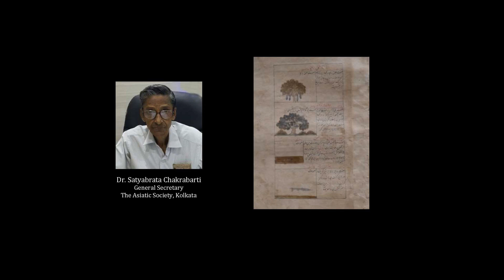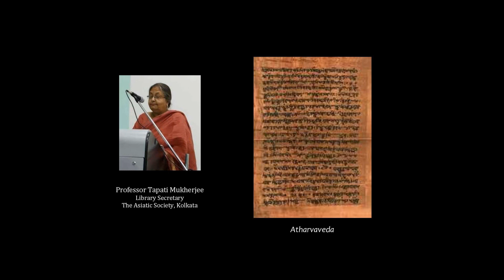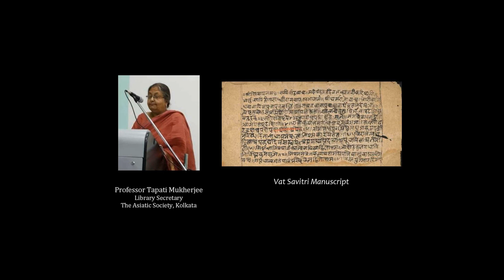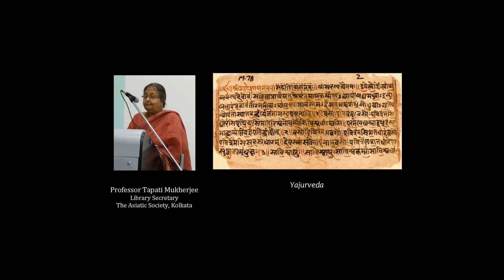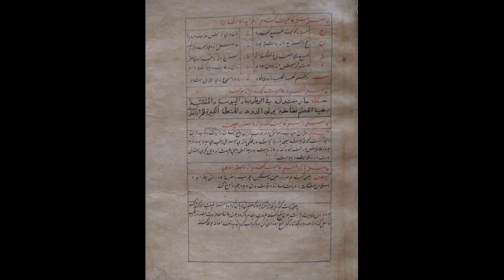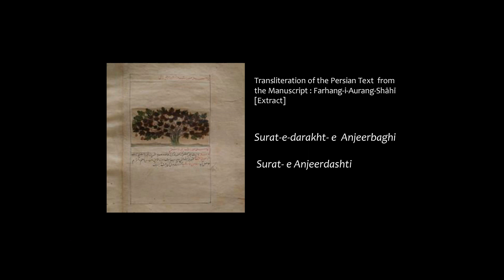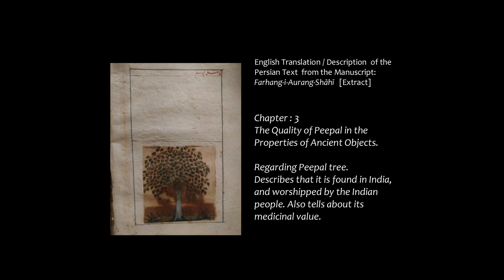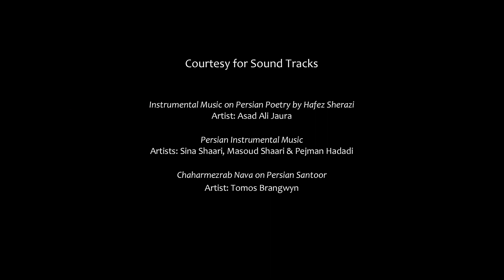FARHANG-I-AURANG-SHĀHĪ - A presentation of the Illustrated Persian Manuscript of the 17th century.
An Audio-Visual depiction of the  Illustrated Persian Manuscript of the 17th century  ' Farhang-i-Aurang-Shāhī' [A Naturalistic Encyclopaedia of India] by the Asiatic Society, Kolkata, from among its collection on the occasion of World Environment Day on 5th June, 2021.